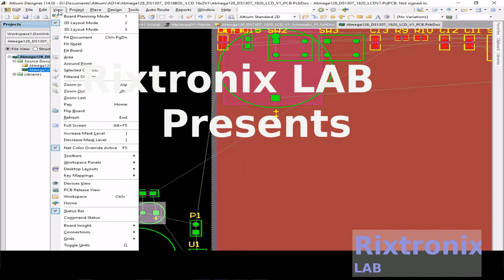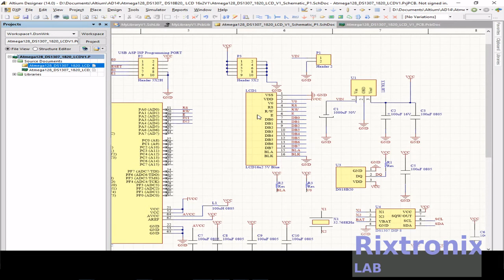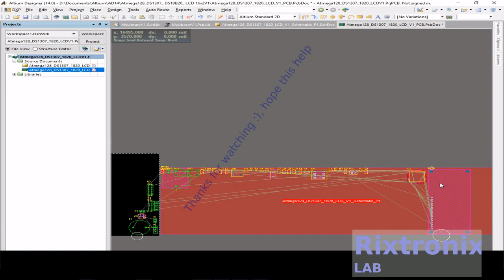Tutorial altium design pcb clocktemperaturev1 pt 30